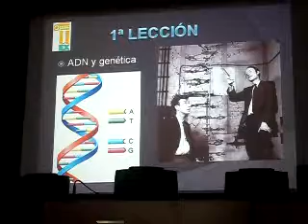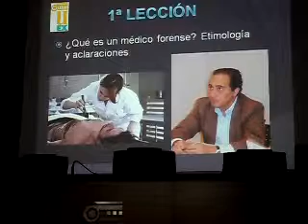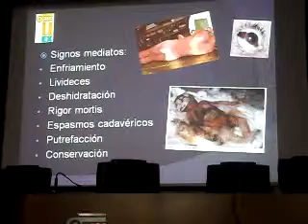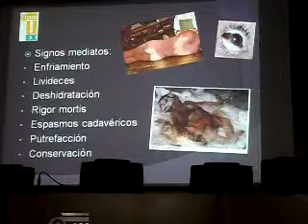Campus Badajoz Ciencias Forenses 4 sem